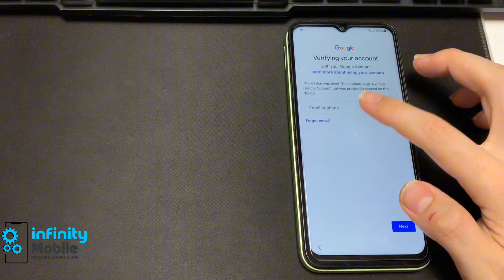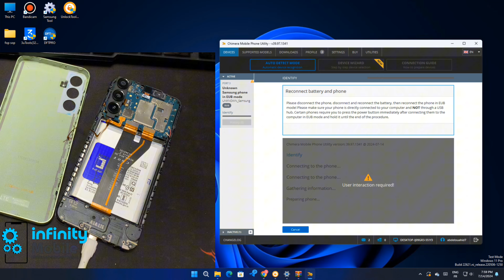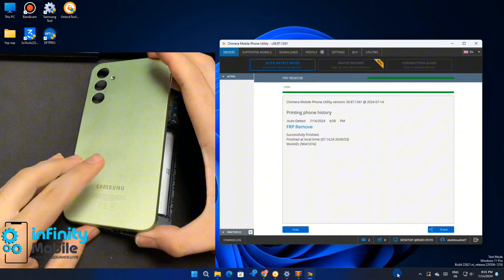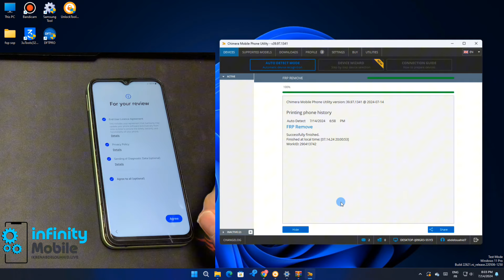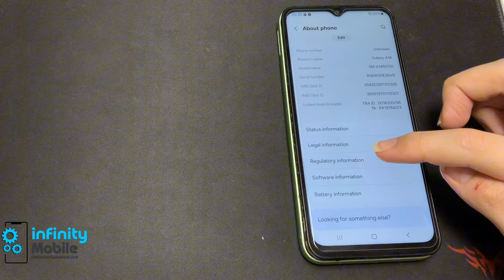NEW SAMSUNG All EXYNOS DEVICE FRP REMOVED AND BYPASSED NO NEED *#0*# NEW LATEST SECURITY 2024/2025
NEW SAMSUNG All EXYNOS DEVICE FRP BYPASS NO NEED *#0*# NEW SECURITY LATEST 2024/2025

By infinityMobile2426
By ELGSM
By infinitymobile.net